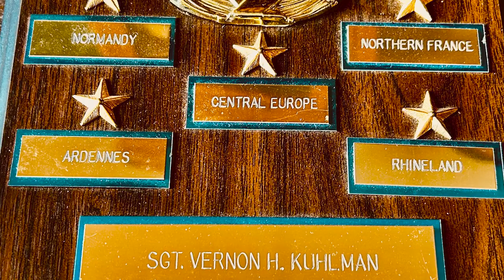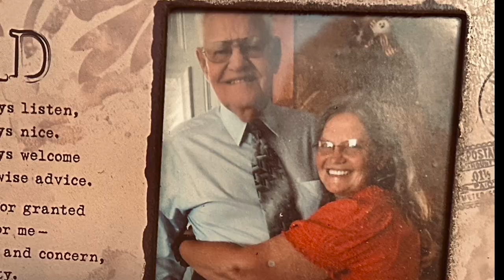My Last Breath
Official music video. Celebrating the life of Vern Kuhlman - who was 102 years young at the time we made this - and the unwavering faithfulness of God throughout the years. I took the lyrics for this song from Psalm 71.